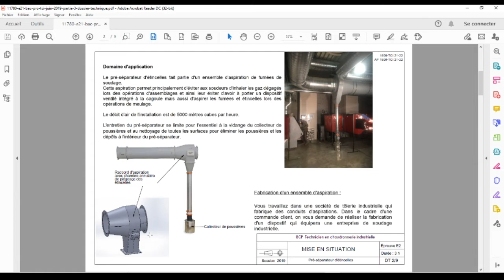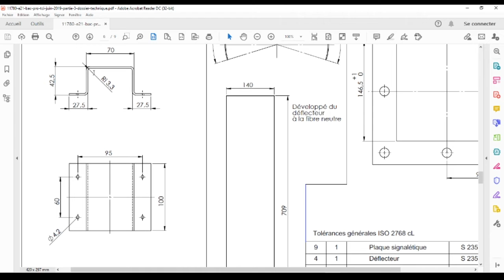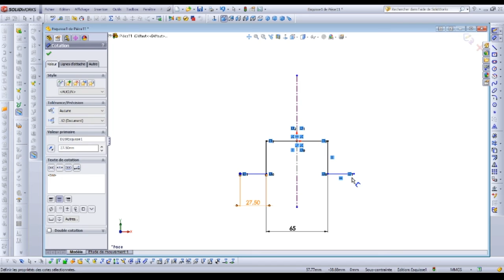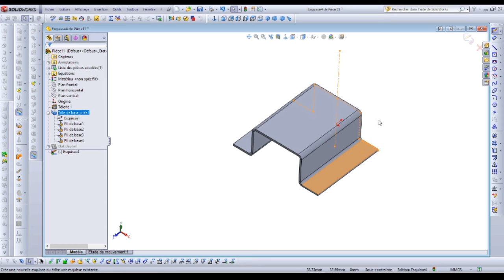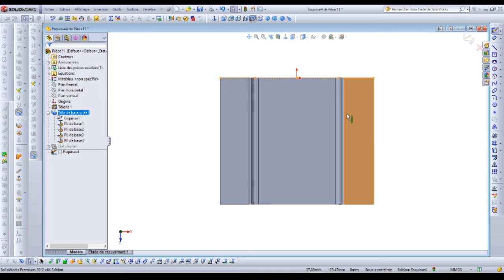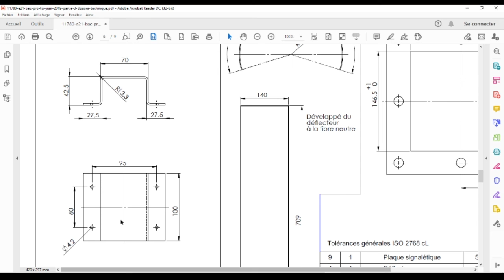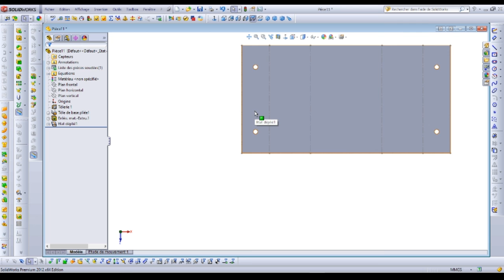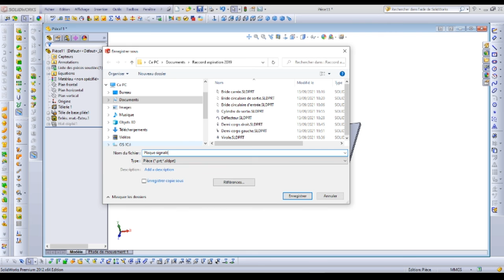9 Plaque signalétique - Raccord aspiration